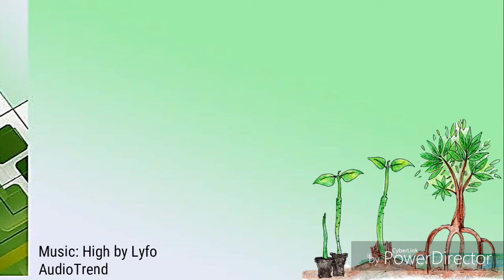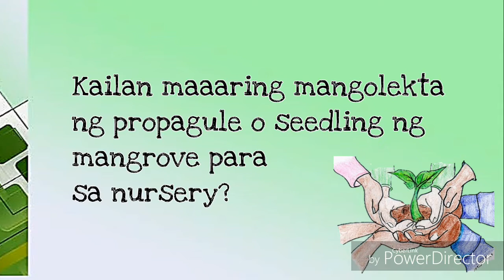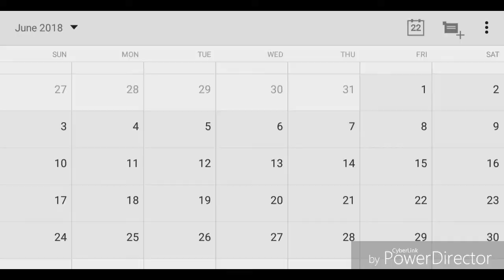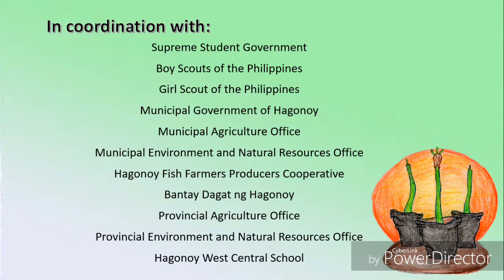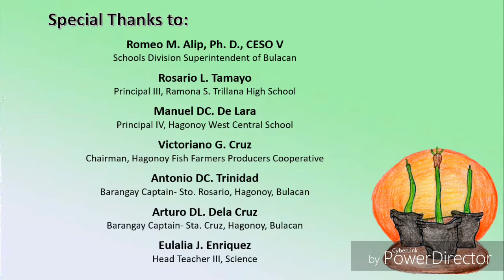2. Project TALISMan- Mangrove Nursery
Mangrove Rehabilitation